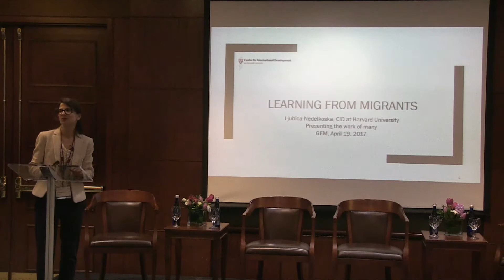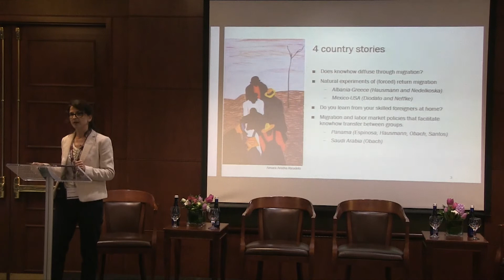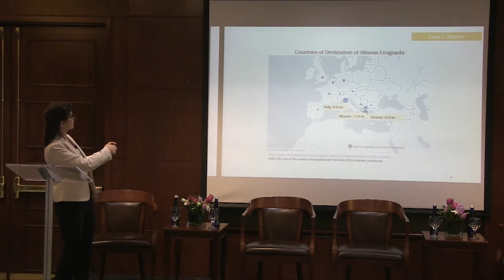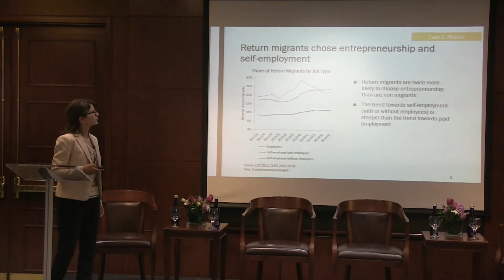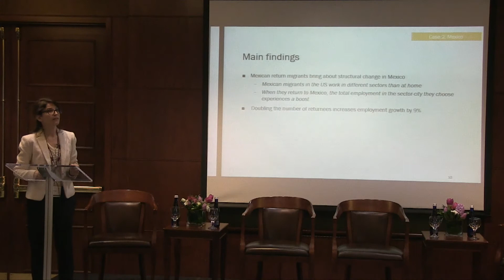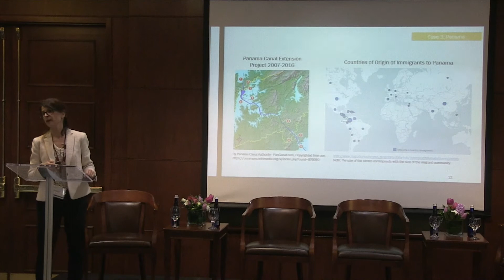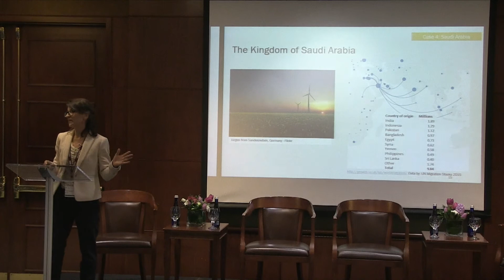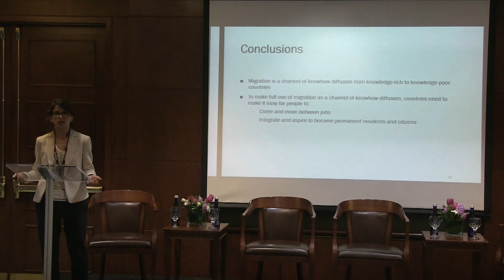Ljubica Nedelkoska: Learning from Migrants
Ljubica Nedelkoska, Research Fellow at CID, provides surprising new evidence on learning from migrants and discusses the nature of barriers to migration using four country examples from CID’s work. The session highlights the tension between more open immigration policies and “the sense of us” in many countries, as well as the high opportunity cost paid by such countries that remain largely closed to foreign skills, ideas and knowhow.